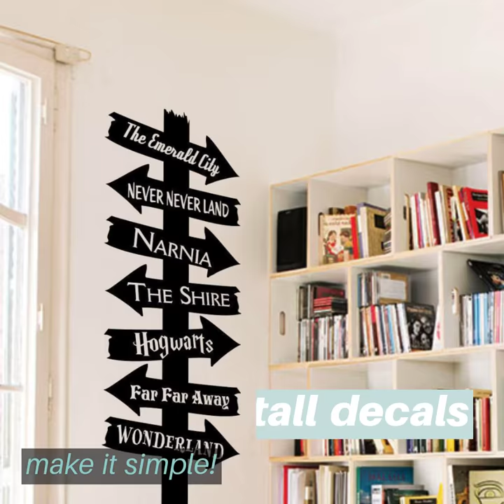Classroom Reading Corner Ideas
A collection of different classroom reading corner design ideas. Be inspired and then visit TheSimpleStencil.com/schools to find more ideas for your classroom decorating, the easy way!